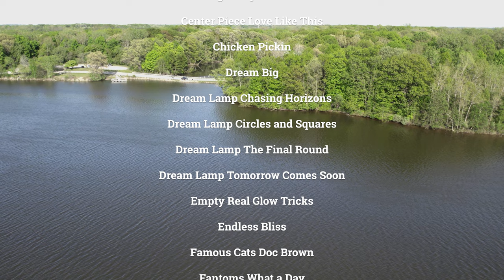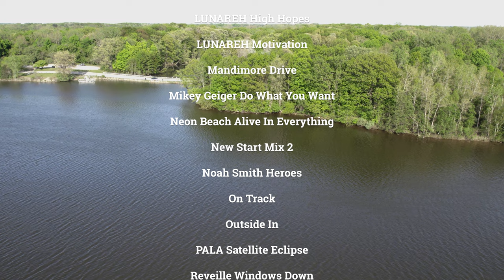2+ Hours of Relaxing Spring Falls Aerial Photography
Aerial Photography from Photations